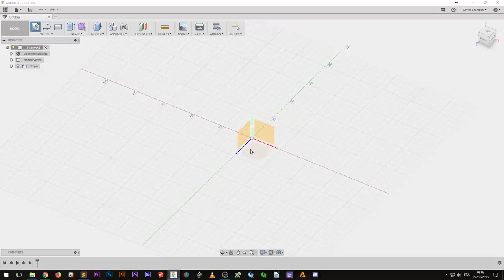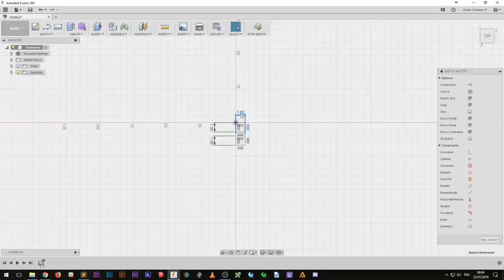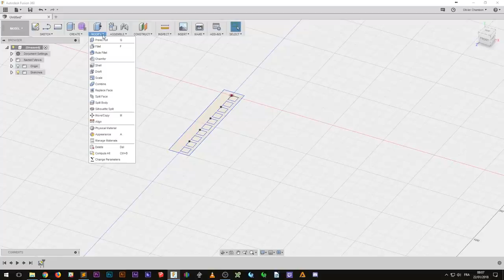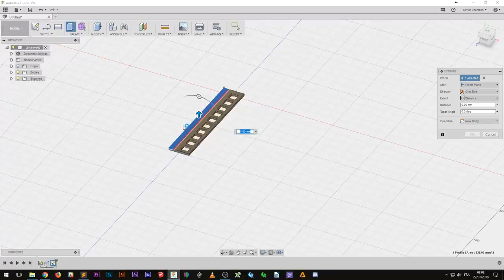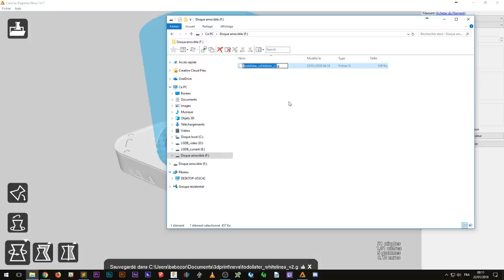conception et impression d'un "todolister" spécial pour mes cahiers whitelines - Ep222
Et oui mes cahiers whitelines je les adore, surtout leur format (ceux là ils ne les vendent plus, mais vous pouvez trouver leurs nouveaux formats et mon todolister normal (cf ne marche pas
Donc je vous enmmène dans ce voyage pas violent de la conception, modélisation à l'impression

Cura pour la Neva (gratuit trouvable sur le site de Dagoma)
[et non autodesk ou dagoma me paient pas - Dagoma me prête cette machine pedant quelques mois, rien de plus...]

la musique
Thor's hammer - Ethan Meixsell
Rooftops - Ethan Meixsell
Rabid - Ethan Meixsell